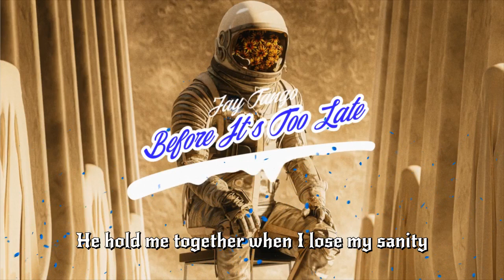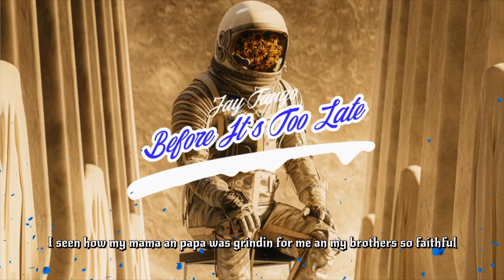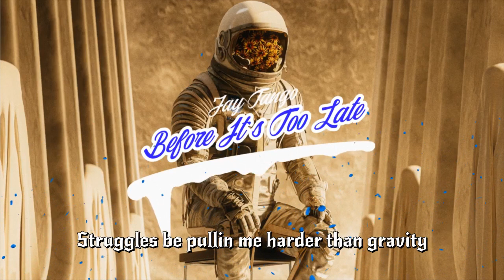Jay Tango - Before It's Too Late [Official Audio w/ Lyrics]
Artist:  @jaytango8507

Published by: AGK Productions 2023

Uploaded to YouTube: September 1st, 2023